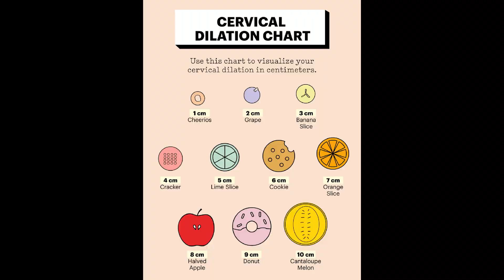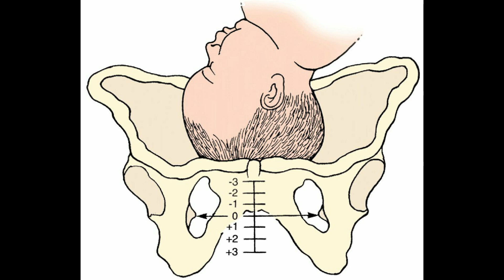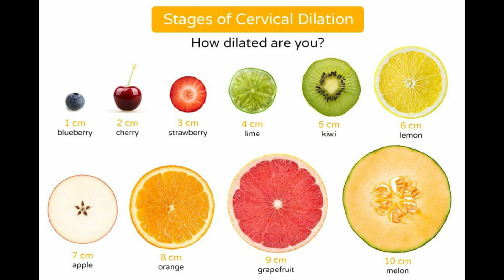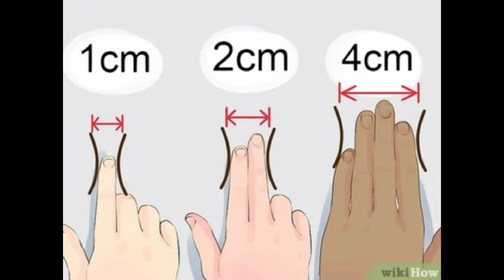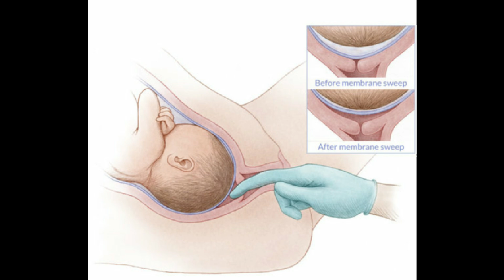cervix length during pregnancy in tamil | cervical length chart | cervix length for normal delivery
1)Srimad Valmiki Ramayanam Sundarakandam with Meaning

2)Sugam Tharum Sundarakandam

3)Subiksham Nalgum Sundara Kaandam - Hindu Ramayana Divine Book

Parenting :
1) How to Talk So Kids Will Listen and Listen So Kids Will Talk :

                                     𝐂𝐎𝐍𝐓𝐀𝐂𝐓 𝐃𝐄𝐓𝐀𝐈𝐋